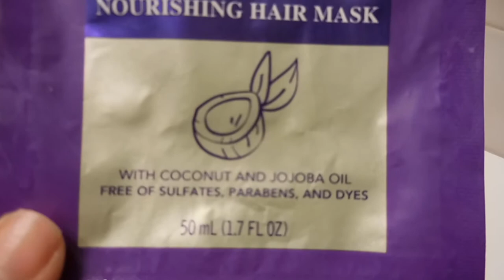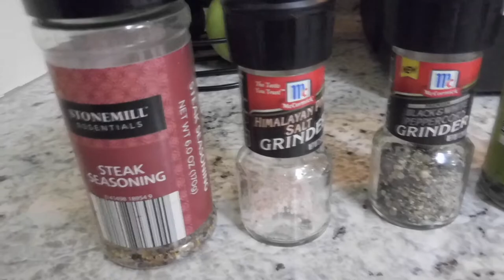We're Going to the Super Bowl! | Weekend Vlog 3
In todays video I finally got my new living room furniture, go to a baby shower, break a nail, chef it up for Sunday dinner, and we make it to the Super Bowl!  It was a fun and eventful weekend.  Still can't believe there is only one weekend left in January!  Positive Vibes = Positive Life 😊